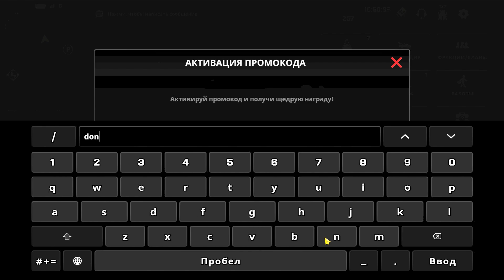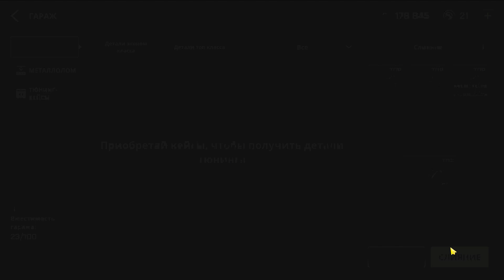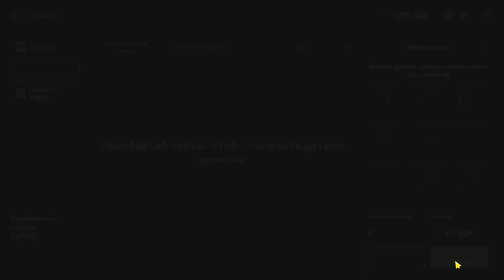НОВЫЕ ИГРЫ ОПЕРСКАЯ ЕЗДА НА ТЕЛЕФОН! ИГРЫ ДЛЯ СУЕТЫ ONE STATE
НОВЫЕ ИГРЫ НА ТЕЛЕФОН ОПЕРСКАЯ ЕЗДА! ГТА НА ТЕЛЕФОН СКАЧАТЬ ONE STATE RP
Привет! Сегодня я поиграю в ГТА на телефоне! One State Mobile!